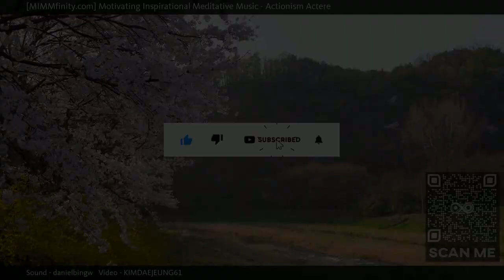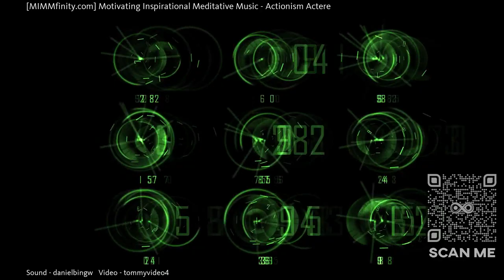⭐ How To Relax Anxiety ⭐ Become Relaxed ⭐ (Actionism Actere) ⭐ Calming Music For Depression ⭐ ...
MIMMfinity, Motivating Inspirational Meditative Music presents "Actionism Actere", an eclectic and extended masterpiece designed to help calm and soothe your mind, body and soul. When watching our videos, a soothing calmness comes over you as your breath slows down, deep and shallow, from the sights and sounds throughout; while embracing the moment and just being with it and all that surrounds you, fading away, letting it all flow through you. Let your mind be free, wander and let your worries dissipate.

The immersive MIMMfinity experience, also known as the "MIMMfinity effect" is best viewed and enjoyed full screen in HD with quality ear phones for the full effect.

Watch this if you are open to different ideas and perspectives.   Also if you like GenreAmbientElectronic.

Other commonly searched terms:

Stress Release Music Video,
Music Video To Calm Your Soul,
Music Video For The Soul,
Increase Understanding,
Best Music For Workout

Currently Playing: Actionism Actere (How To Relax Anxiety - Become Relaxed - Calming Music For Depression)